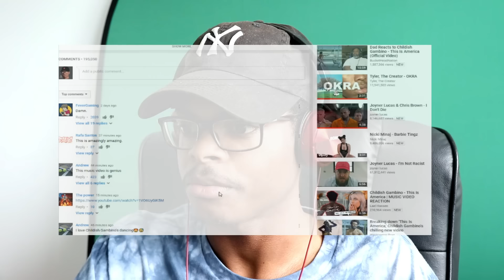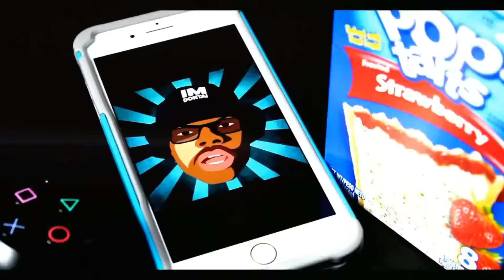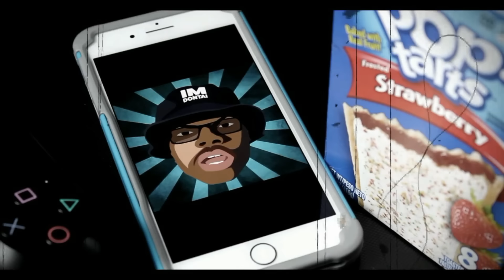Did He Go Too Far? | Childish Gambino - This Is America (Official Video) | Reaction